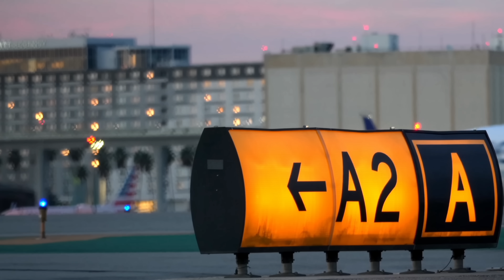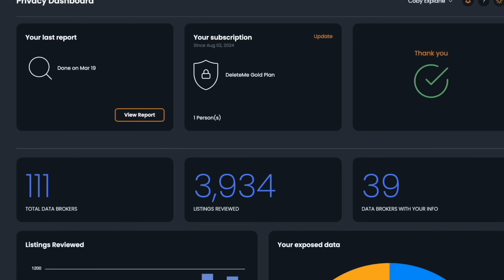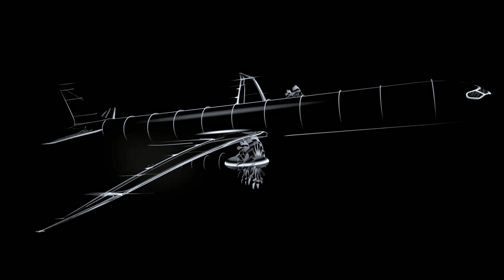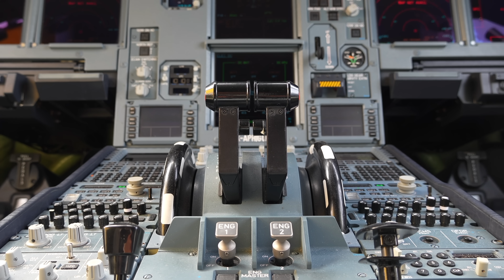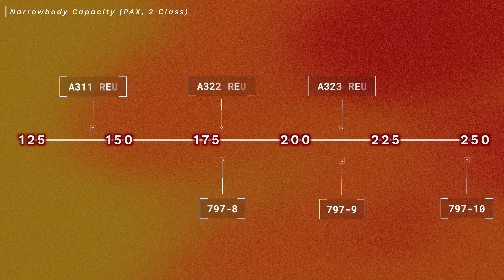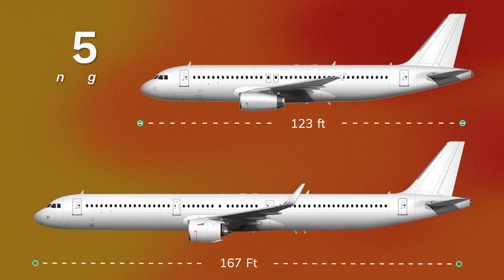Airbus Wants to Build the A360. That’s a Mistake…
Intro - 0:00
What We Know About the A360 - 2:46
A Better Option  - 5:25
So...What SHOULD the A360 Look Like? - 9:32
Closing Thoughts - 12:05

The Bombardier C-Series - now known as the A220 - took flight for the first time on September 16th, 2013. That was over 4,300 days ago, and in that timeframe, neither Boeing nor Airbus have launched a new clean-sheet jet - let alone fly one. These two aviation titans have instead focused on updating their old design, which has made the industry feel a bit stale; it seems like the days of innovation have been replaced by simple iteration.

But that drought is now poised to end. Recently, Boeing’s been readying the tech it needs to build its long-overdue 797. And just a few months ago, Airbus teased its OWN plans for its clean-sheet narrow body. This imminent showdown between the 797 and A360 has aviation fans buzzing.

But as much as I hate to be a debbie downer, I think we need to pump the brakes here. While Boeing ABSOLUTELY should build a 737 replacement, I think it's a mistake for Airbus to do the same. In other words, Airbus should NOT build the A320’s successor - at least, not yet. Let me explain...